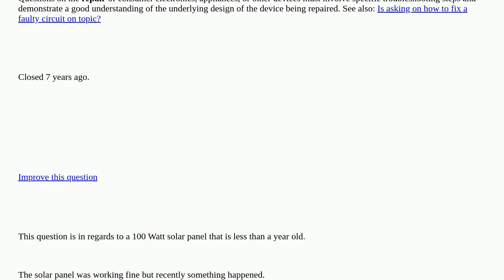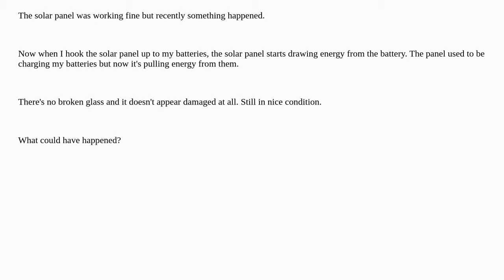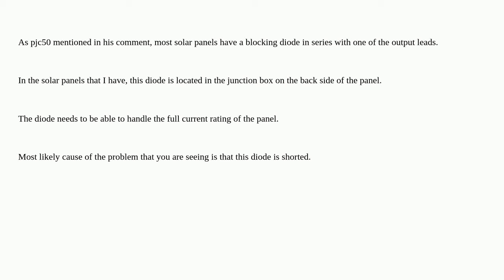Electronics: How could a solar panel drain my battery? closed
How could a solar panel drain my battery? closed

  solar-energy battery-charging charging drawing